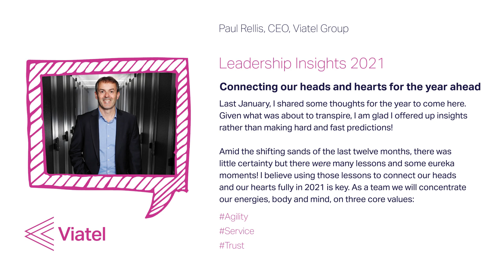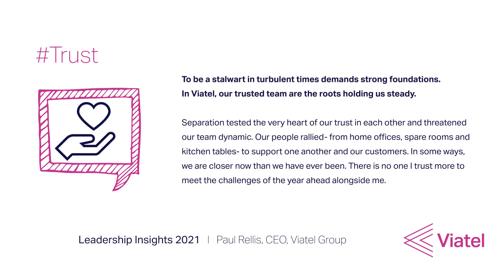Leadership Insights 2021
Viatel Group CEO Paul Rellis shares his Leadership Insights for 2021, his thoughts on the importance of connecting our heads and hearts for the year ahead and concentrating our energies on the core values of Agility Service and Trust